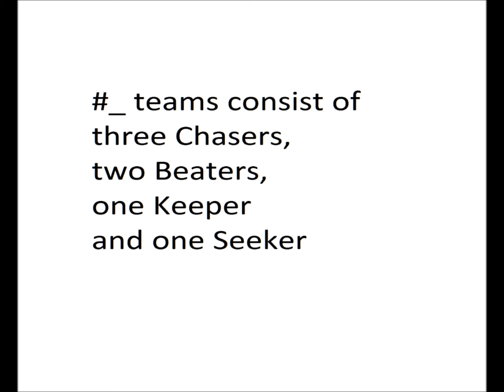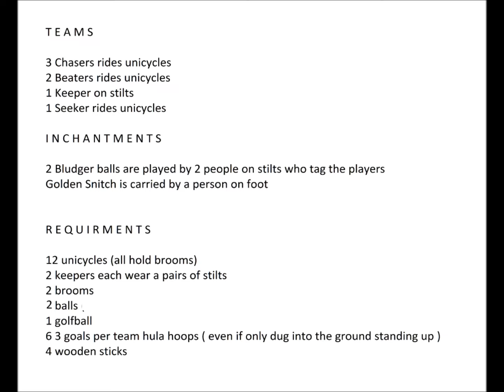QUIDDITCH UNBOUND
my daydreamers network